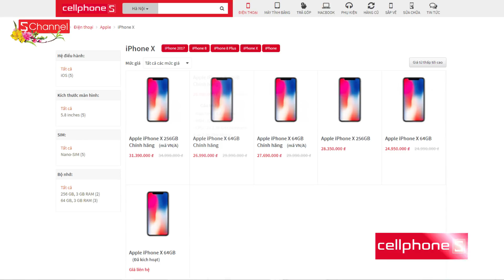HÌNH PHẠT: Hát "Người Lạ Ơi" ngay giữa ngã tư!